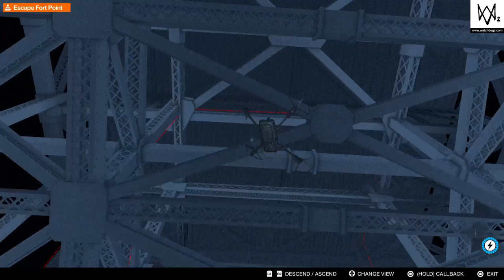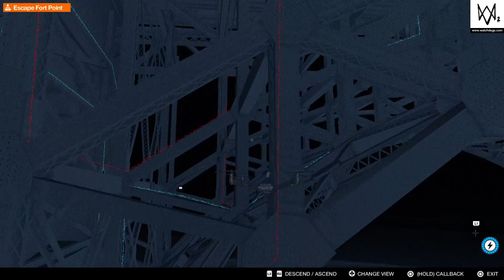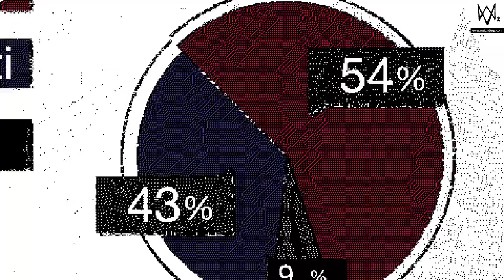WATCH_DOGS 2_20210616162451